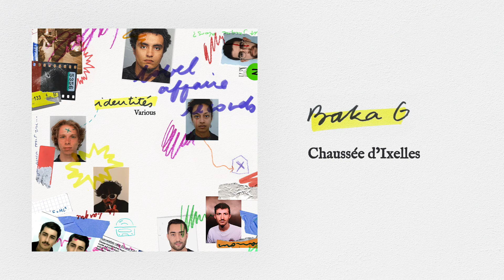Baka G - Chaussée d'Ixelles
Extrait du LP "Identités"

"Identités" est à la croisée des chemins de huit artistes. Bien que chaque histoire, chaque identité soit unique, ces huit visages se rencontrent sur ce LP qui réunit Deep, Breakbeat, 2 Step et Acid House. Ce projet rassemble membres de l’écurie Label Affaire Records (avec CD Rom, A-Link, Montaigne et yAs) et des proches du label (avec Baka G, Carter, Khemir et Plage One).

Mastering : Punchim